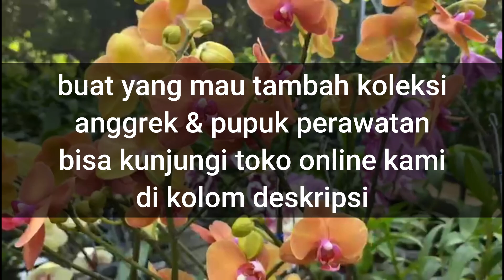Dengan Bahan Sederhana, Penyakit Anggrek Dapat Teratasi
Selamat datang di chanel kami! Jangan lewatkan kesempatan untuk mendalami kecantikan anggrek dengan panduan lengkap kami. Pada kesempatan kali ini kami akan membagikan tips tentang cara mengatasi penyakit anggrek kering dan busuk dengan bahan sederhana. Lalu apa saja bahan dan bagaimana caranya? Simak videonya sampai selesai yaa

Buat anda yang ini menambah koleksi anggrek & juga pupuk perawatan maupun pembungaan, bisa kunjungi toko kami di